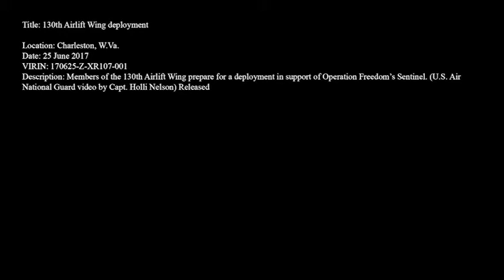130th Airlift Wing deployment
Credit: Capt. Holli Nelson | Date Taken: 06/25/2017
Members of the 130th Airlift Wing prepare for a deployment in support of Operation Freedom's Sentinel.